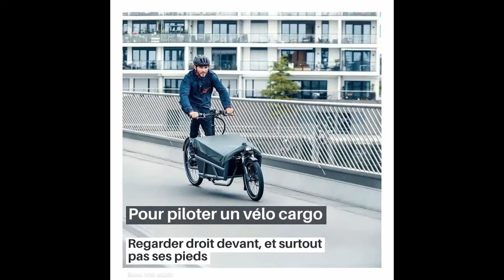Load 75 Vario de Riese Und Müller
Quelques conseils de prise en main et découvrir le génial Load 75 Vario de Riese Und Müller. Le seul vélo cargo tout suspendu qui passe partout sans casser des oeufs.